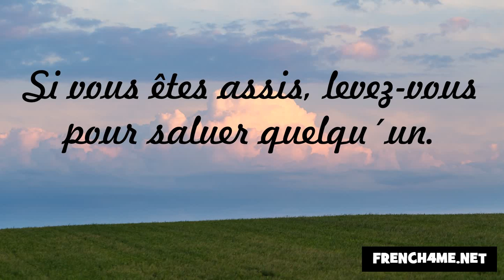विनम्रता और शिष्टाचार #190